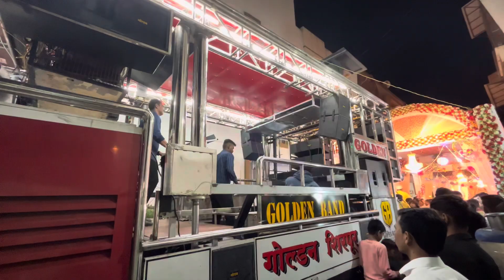हाई_झुमका_वाली_पोर 💃🎷Performance By Golden Band Shirpur 🥁🎷 | Use headphone 🎧 | 4k Quality 😲 SURAT 📍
Tittle:- हाई_झुमका_वाली_पोर 💃🎷Performance By Golden Band Shirpur 🥁🎷 | Use headphone 🎧 | 4k Quality 😲 SURAT 📍